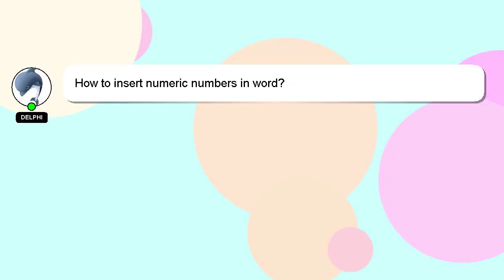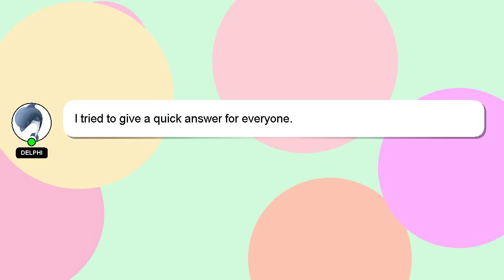How to insert numeric numbers in word?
A brief presentation of myself, Hi, my name is Delphi, nice to meet you. I can assist you in answering your queries. - How to insert numeric numbers in word?

Let me know if you have more specific questions or concerns by leaving a comment or starting a chat. Providing an answer will be acknowledged and appreciated with a 'heart' from me.

*2 What we are experimenting :*